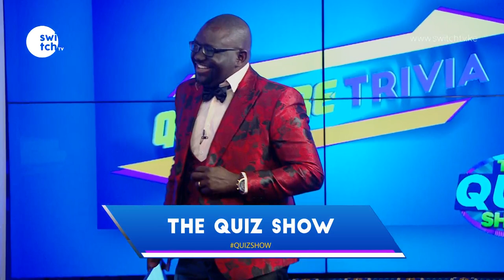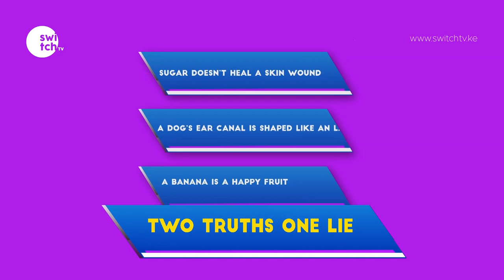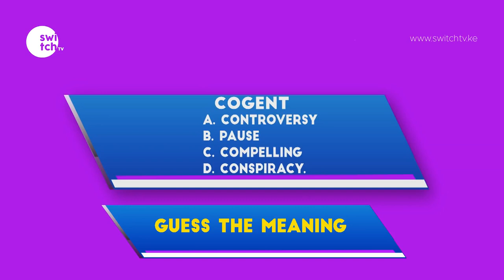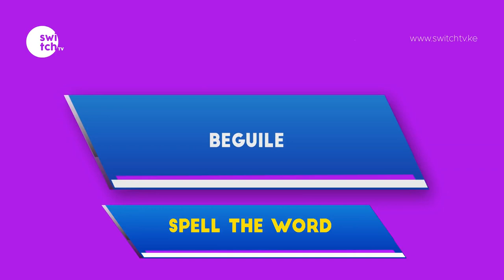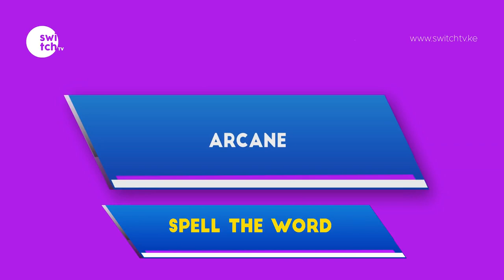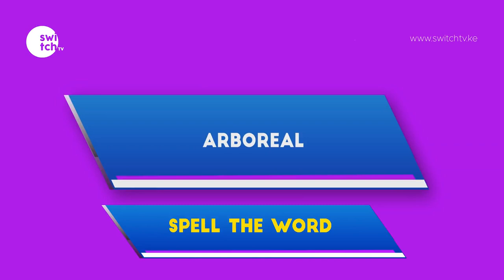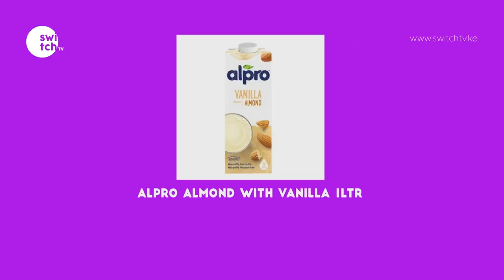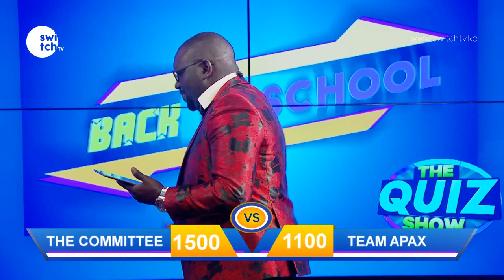Mr. and Miss Co-Op Uni goes against Mr & Miss Gretsa Uni on QuizShow | See their performance